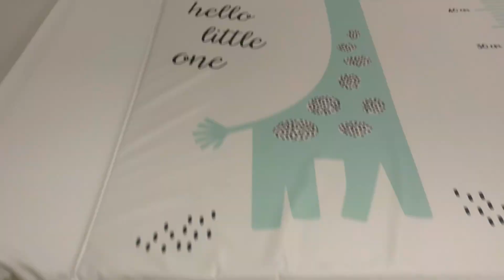Vreo letnji DAN SA BEBOM i mojima | Stigla nam je komoda iz Slovenije | VLOG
Ukoliko vam se svidi unikatna KOMODA po meri iz Slovenije, kontaktirajte
I  OBAVEZNO naglasite u poruci da ste za njih čuli putem mog videa. 💗
O komodi detaljno pričam u nekom narednom videu. Saznaćete koje su prednosti komode po meri i zašto smo se odlučili za firmu koja se time bavi preko 70godina.